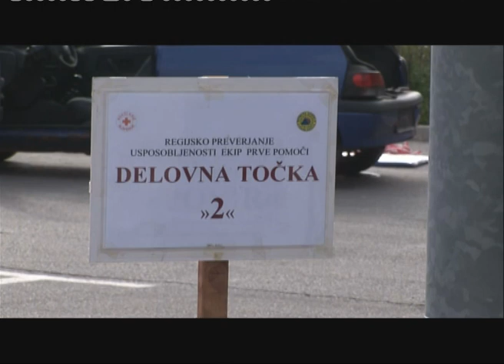prva pomoč tekmovanje